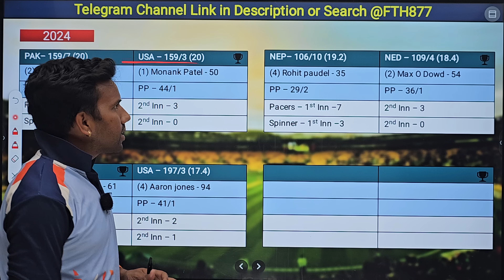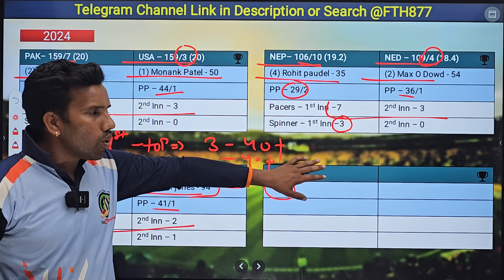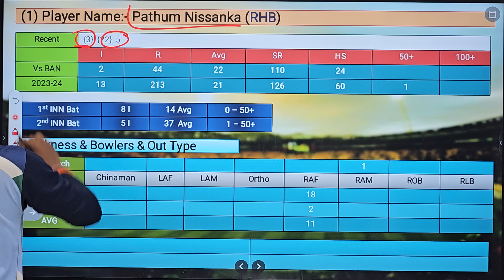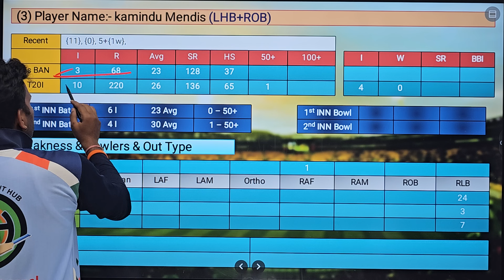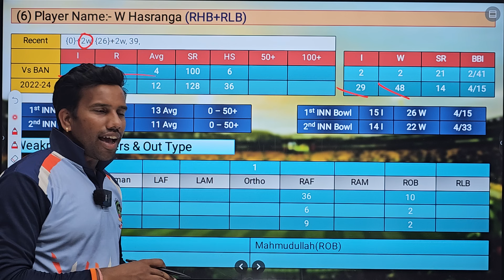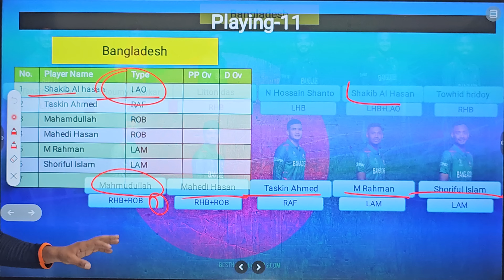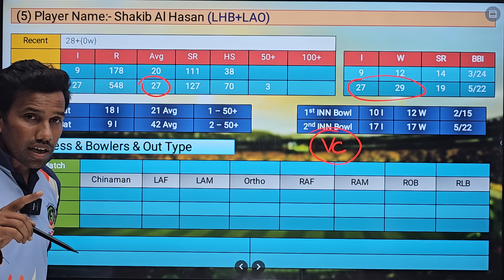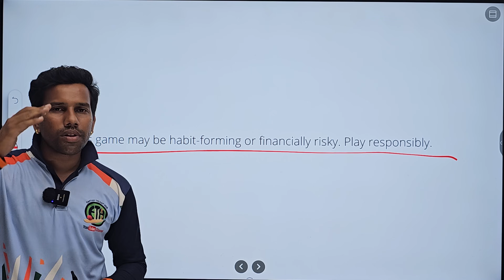Sri Lanka vs Bangladesh Dream11 Team || SL vs BAN Dream11 Prediction || T20 WC Match SL vs BAN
BAN vs SL T20 WC 15th Match
BAN vs SL playing11
BAN vs SL dream11 predication today
BAN vs SL match predication
BAN vs SL dream dream11 team
CHE vs SL match predication
Sri Lanka vs Bangladesh dream11 team predication
Sri Lanka vs Bangladesh Match
Sri Lanka vs Bangladesh dream11
Bangladesh vs Sri Lanka dream11 predication
Bangladesh vs Sri Lanka Titan dream11
Bangladesh vs Sri Lanka Match
BAN vs SL dream11 team
Sri Lanka vs Bangladesh dream11 predication today
Sri Lanka vs Bangladesh T20 World Cup 2024 dream11 predication
Sri Lanka vs Bangladesh dream11 team today
Sri Lanka vs Bangladesh T20 dream11 team Predication
T20 World Cup 2024  dream11 team
Sri Lanka vs Bangladesh Match dream11